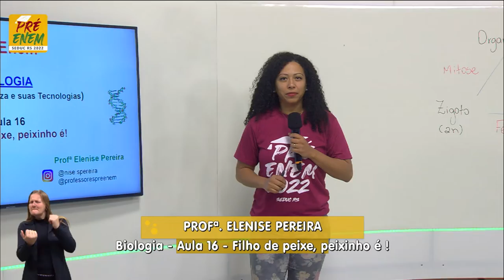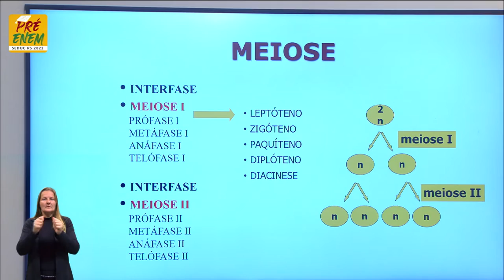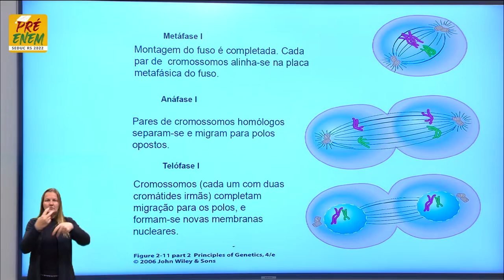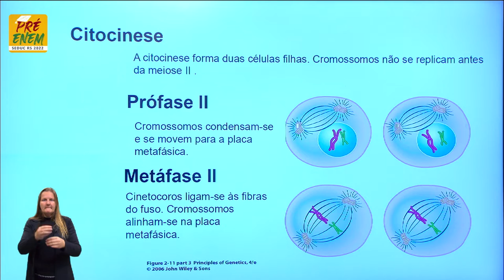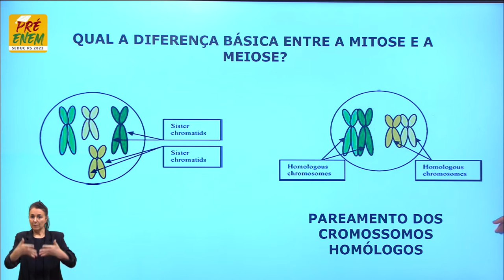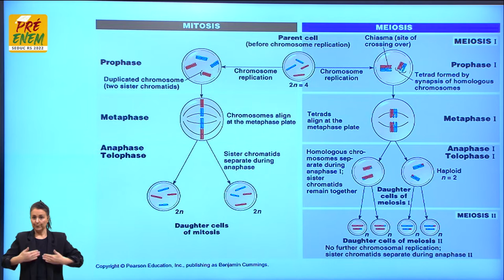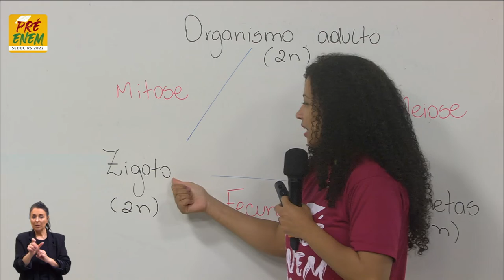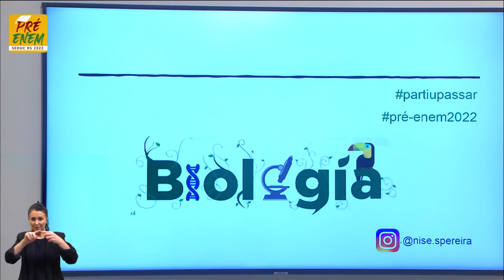Pré-Enem 2022 - Biologia - Aula 16 - Filho de peixe, peixinho é - 12/07/2022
O QUE VOCÊ ENCONTRA NESSE VÍDEO:

Aula de Biologia com a Profª Elenise da Silva Pereira sobre o tema “Filho de peixe, peixinho é!”. 🦠🧬🧫